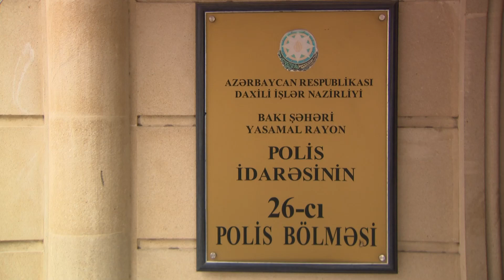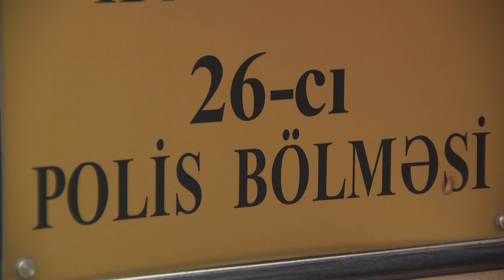Yasamal rayonunda narkotik vasitələrin ​qanunsuz dövriyyəsi ilə məşğul olan 5 nəfər saxlanılıb